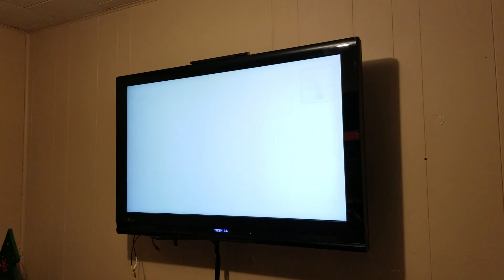ULTIMATE WII SPORTS RESORT BOWLING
Hey I'm back with more shenanigans, this time on my old Wii!
↓Social Stuff↓

➜ This was filmed a few months back but it's an epic despacito gamer moment so I thought I would share. I'm thinking of going back and playing older games.   ( ͡° ͜ʖ ͡°)

►Music
Wii Sports Remix
Mariokart SNES Remix
Waluigi Pinball Remix
Every song in the video is made by a really cool guy VGR, check him out

►FOLLOW ME◄

►OTHER STUFF◄

►PC SPECS

➜Ryzen 7 1700x OC to 3.9 ghz
➜EVGA Geforce GTX 1060 6gb SC
➜MSI X370 Gaming Pro Carbon Motherboard
➜16gb DDR4 HyperX Fury RAM
➜Western Digital Blue 1TB Hard Drive
➜Seagate 1TB Hard Drive
➜EVGA Supernova 750 B2 Power Supply

►Peripherals

➜NEEWER Microphone Suspension Boom Arm
➜NEEWER Pop Filter
➜Thermaltake Esports Blue LED Keyboard
➜Corsair M65 mouse
➜BenQ RL2455HM 1080p gaming monitor
➜RCA RT2770 Dolby 5.1 Surround Sound Speakers